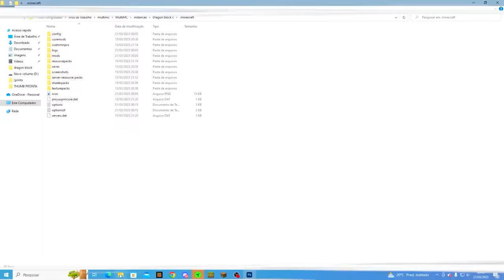SOBREVIVI 100 DIAS no DRAGON BLOCK C MINECRAFT!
No vídeo de hoje eu sobrevivi a 100 dias no Minecraft Dragon Block C.